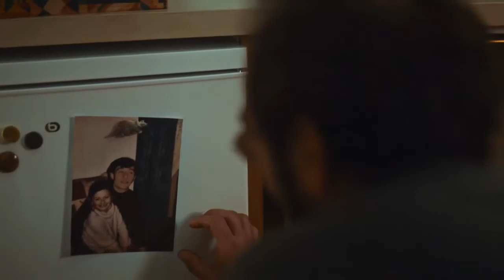Boulanger - First Apartment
First Apartment
Agency: TBWA/Paris
Director: Julie Navarro
Executive Creative Directors : Benjamin Marchal, Faustin Claverie
Creative Directors: Lucie Vallotton, Vincent Cusenier
Production Company: Big Productions
Producer: Kasia Staniaszek
Country: France
Released: September 2022